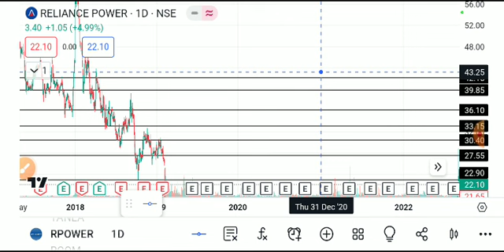reliance power share latest news today, reliance power share analysis, reliance power share